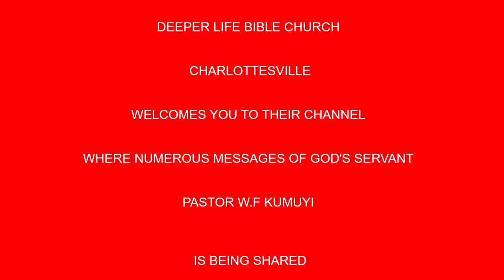FARMING BY PAS W F KUMUYI